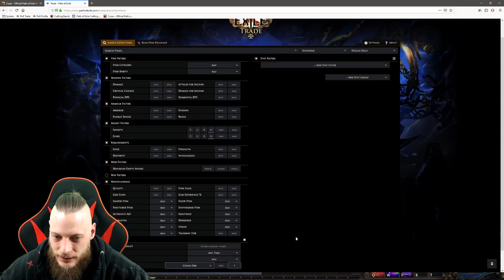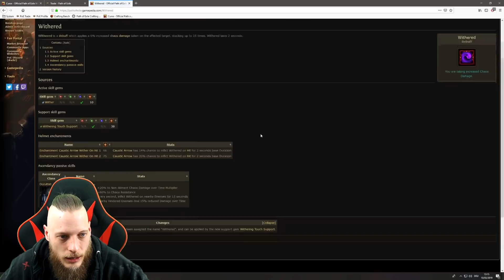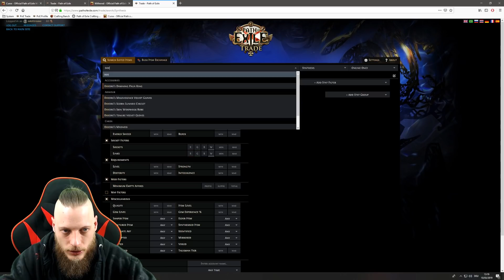[PATH OF EXILE] – 3.6 – SYNTHESIS LEAGUE – SOULREND / BANE / ED - BUILD DIARY - DAY 3